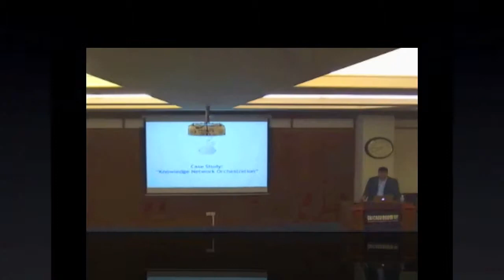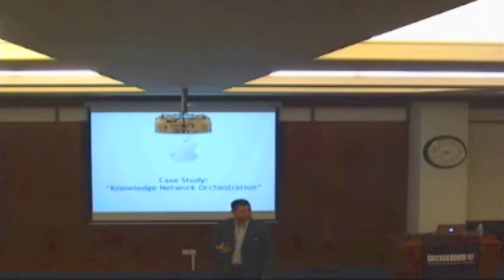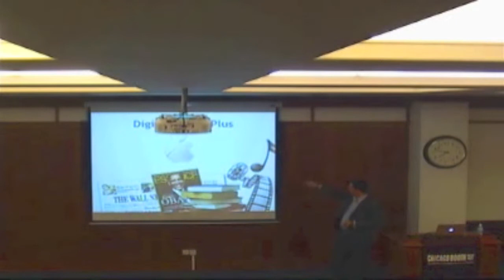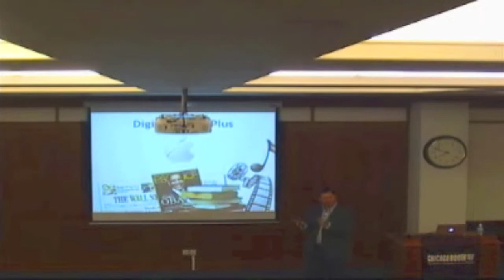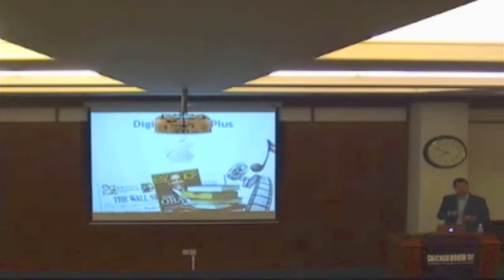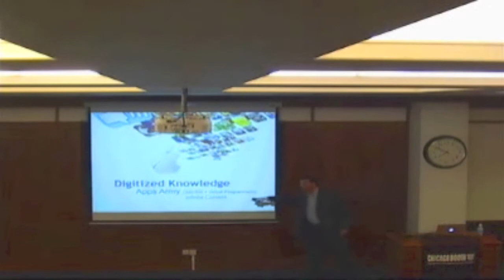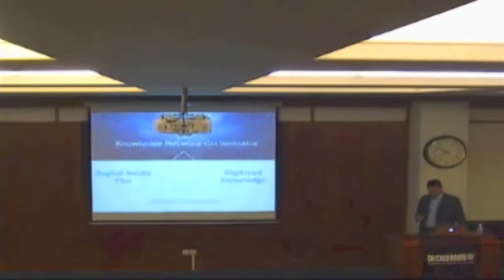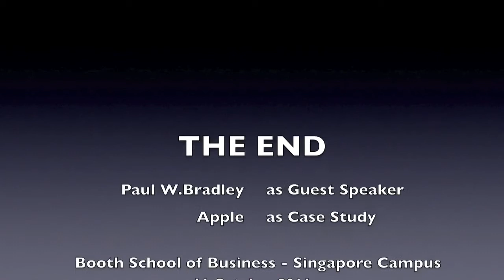Apple Case Study By Paul Bradley